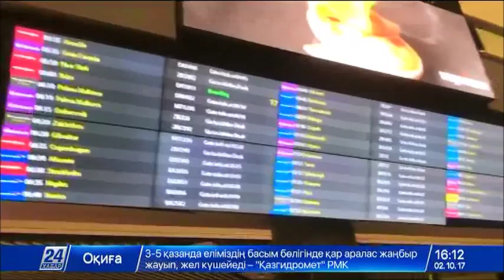Британская авиакомпания Monarch Airlines прекратила полеты